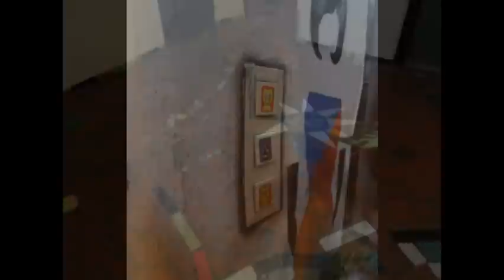百水公寓Hundertwasser hau